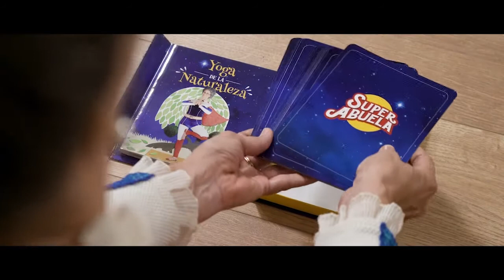CARTAS DE YOGA DE LA NATURALEZA con SUPERABUELA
¡¡CONSIGUE LAS CARTAS DE YOGA DE LA NATURALEZA!!

!Tenemos envío a toda España!

¿Quieres jugar haciendo yoga y entrenando el superpoder de la inteligencia emocional?
Y lo mejor, descubriendo que la naturaleza es una gran maestra. Es más, si aprendes a mirar, verás que tiene en su interior todas las respuestas.

Un SuperRegalo para jugar en familia, en el cole, con amigos o ¡con uno mismo!
Desde los 3 a los 99 años.

En el librito encontrarás 10 maneras diferentes de jugar, según lo que quieras entrenar: tu cuerpo, el autoconocimiento, tus habilidades sociales...

Cada postura está explicada paso a paso tanto en el libreto, como en vídeos por la propia SuperAbuela, que podrás encontrar

¿Sabes que algunas posturas tienen hasta su propia canción, como la montaña, el árbol...?

Por cierto, todo el material es de alta calidad, tanto las cartas, el libreto, así como la caja, que es muy resistente y tiene apertura imantada.
Además ha sido diseñado y fabricado en España.

S O B R E  SUPERABUELA

¿Conoces a SuperAbuela?

SUPERABUELA es un proyecto Artístico y Educativo para desarrollar la Inteligencia Emocional, la Creatividad y los Hábitos saludables en familia y en el ámbito escolar de primaria e infantil (desde 4-10 años).

Explorando nuestra web descubrirás más canciones, vídeos musicales,  conciertos, espectáculos musicales, yoga infantil,  juegos...  para entrenar con niños esos "SuperPoderes" que todos tenemos, pero que hay que entrenar para poder desarrollar.  Superpoderes como la relajación, la concentración, la autoestima, la gestión emocional, el respeto, la empatía... y el más importante de todos... ¡¡el AMOR!!

En la web también encontrarás formaciones dirigidas a docentes, educadores, madres, padres... como la Formación "Yoga Infantil y Adolescentes Teacher Training" o "Emoción y Creatividad con SuperAbuela y su didáctica en el Aula".
Formaciones en el marco de la disciplina positiva y las inteligencias múltiples, dotadas de un gran contenido práctico y fundamentadas por la neurociencia.
Puedes realizarlas en varios formatos: presencial, OnLine en vivo y OnLine en diferido.
Y están avaladas por:
-  la Universidad de Las Palmas de G.C.
-  la Yoga Alliance en varios formatos

Espero que disfrutes y aproveches todo este material que estamos generando con consciencia y amor, para hacer un mundo mejor comenzando por uno mismo.

¡Muchas gracias! ❤️✨👵🏻

Que el SuperPoder del Amor te acompañe,

Cristina y Daniel,
Creadores de SuperAbuela.

¡Recibe un fuerte y cálido abrazo! ❤️✨👵🏻